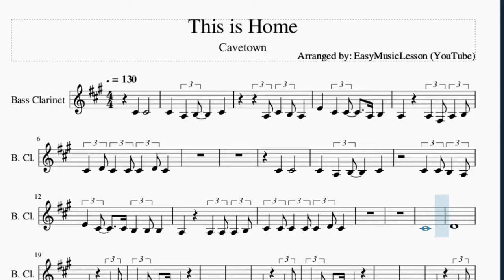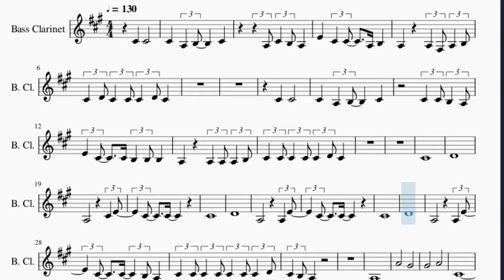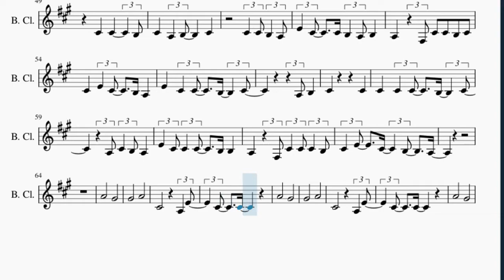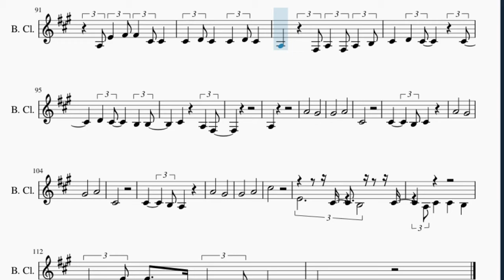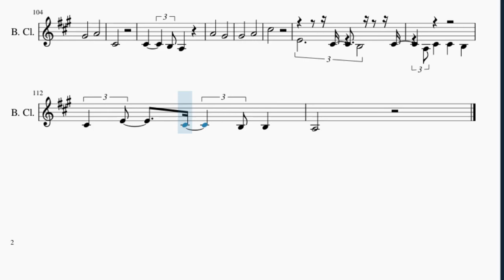Bass Clarinet Sheet Music: How to play This is Home by Cavetown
Here is a sheet music/tab video on the song This is Home by Cavetown on the bass clarinet. A bass clarinet sheet music arrangement which is transposed to notes that are easily played by bass clarinet, for the song This is Home by Cavetown.

EasyMusicLesson teaches you to play the your favorite instrument, through well-arranged sheet music so that you too can learn how to play This is Home by Cavetown on the bass clarinet as fast as you can. A bass clarinet sheet music with backing tracks to help your play the song better.

Chords of Bass Clarinet arrangement:
C Maj 7   A Min 7 b5   G Maj   G Maj   C Maj 7   A Min 7 b5
G Maj   G Maj   C Maj 7   A Min 7 b5   G Maj   G Maj   C Maj 7
A Min 7 b5   G Maj   G Maj   E Min   C Maj   G Maj   G Maj
E Min   C Maj   G Maj   G Maj   E Min   C Maj   G Maj   G Maj
E Min   C Maj   G Maj   G Maj   C Maj 7   A Min 7 b5   G Maj
G Maj   C Maj 7   A Min 7 b5   G Maj   G Maj   C Maj 7   A Min 7 b5
G Maj   G Maj   C Maj 7   A Min 7 b5   G Maj   G Maj   E Min
C Maj   G Maj   G Maj   E Min   C Maj   G Maj   G Maj   E Min
E Min   A Maj   A Maj   C Maj   C Maj   G Maj   G Maj   E Min
E Min   A Maj   A Maj   C Maj   C Maj   G Maj   G Maj   C Maj 7
A Min 7 b5   E Min   C Maj   G Maj   G Maj   E Min   C Maj
G Maj   G Maj   E Min   C Maj   G Maj   G Maj   E Min

Melody notes of Bass Clarinet:
C#4 C#4
E4 C#4 C#4 A3 B3
A3 A3 F#3 A3 B3
C#4 D4 C#4 C#4 C#4 D4 C#4
C#4 C#4
E4 C#4 C#4 B3 B3 B3
A3 A3 A3 A3 B3
C#4 C#4 C#4 C#4 C#4 D4 C#4
C#4
D4
A3   C#4 E4
C#4 C#4
C#4
D4
A3   A3 E4
C#4 C#4
C#4
D4
C#4 C#4 C#4 C#4 C#4 C#4 C#4 D4
C#4 B3 A3
A3
A4   G#4
G#4   A4
C#4
A4   G#4
G#4   A4
C#4
A4   G#4
G#4   A4
C#5
C#4
D4
C#4
E4 C#4 C#4 B3 A3 B3
A3 F#3 C#4 C#4 B3 C#4
C#4 E4 C#4 B3 A3
E4 C#4 C#4 B3 C#4
A3 B3
C#4   C#4
E4 C#4 C#4 C#4 B3 B3
A3 F#3 C#4 C#4 C#4 B3
A4   G#4
G#4   A4
C#4   A3 E4
C#4 C#4
A4   G#4
G#4   A4
C#4   A3 E4
C#4 C#4
A4   G#4
G#4   A4
C#5   A3 E4
C#4 C#4 B3 A3
C#4 B3 A3
A4
E4 F#4 F#4 C#4 C#4
E4 C#4
A3 E4 F#4 F#4 C#4 C#4
C#4 D4 C#4 B3 A3
A3 E4 F#4 C#4
C#4 D4 C#4 B3 A3 B3
C#4 D4 C#4 D4 C#4 B3 A3 B3
C#4 D4 C#4 D4 C#4
E4 C#4
C#4 D4 C#4 C#4 D4 C#4
A3 F#3 A3 F#3 A3 B3
C#4 D4 C#4 C#4
D4 C#4 B3 B3
C#4 A3 F#3
A3
A4   G#4
G#4   A4
C#4
C#4   B3 C#4
A4   G#4
G#4   A4
C#4
C#4   B3 A3
A4   G#4
G#4   A4
C#5
E4   C#4 B3 C#4
A3 C#4 C#4 B3
C#4 E4 C#4 B3 B3
A3